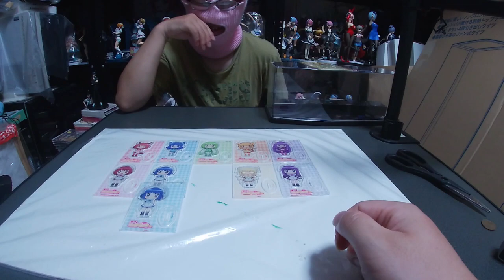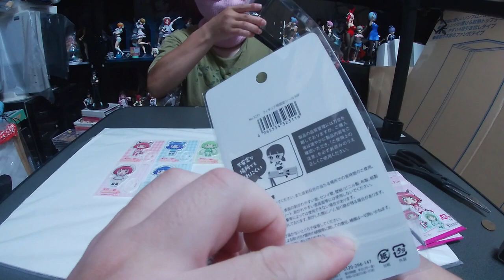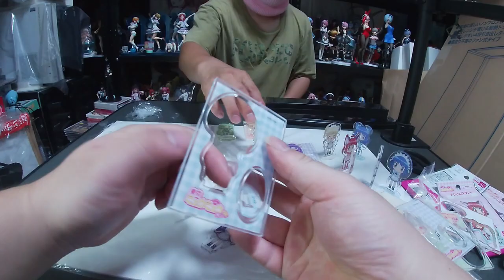コンプめざして3個開封。そして飾る！東京ミュウミュウ にゅ～♡